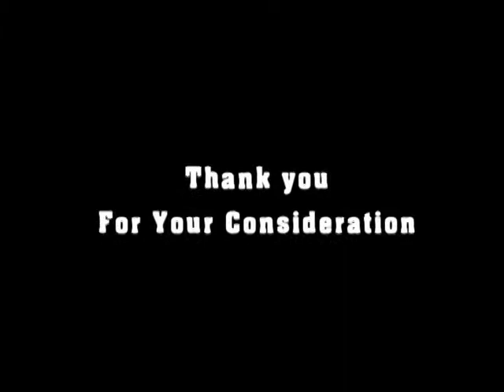Torch Awards 2013: Other (Boys Night Out) - Agudas Achim